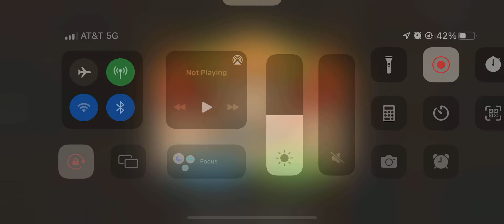Empire Warriors TD - Level 16 - Normal